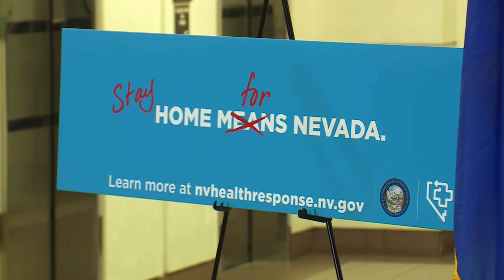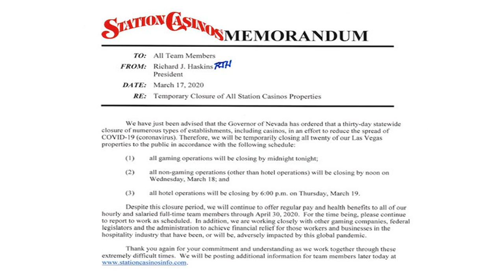Nevada governor orders statewide shutdown of hotels, casinos, nonessential businesses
Nevada Governor Steve Sisolak has ordered the statewide shutdown of all casinos and other nonessential businesses in Nevada starting noon Wednesday.